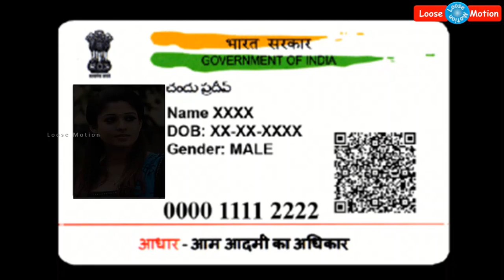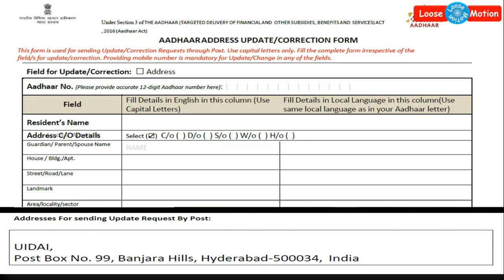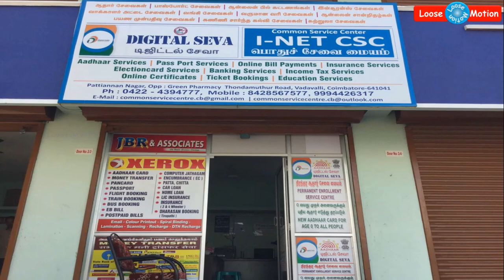ஆதார் கார்டில் உள்ள இருட்டான போட்டோவிற்கு பதில் புதிய போட்டோவை மாற்றுவது எப்படி? - இதோ முழு தகவல்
Please watch this video which is about "How to change the your photo in Aadhaar Card".